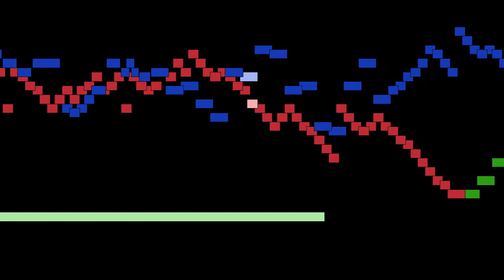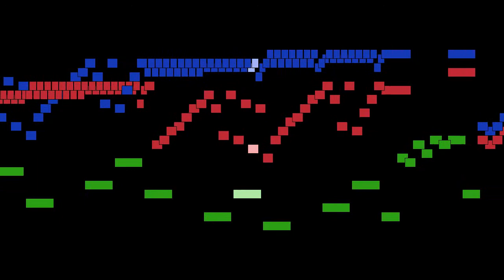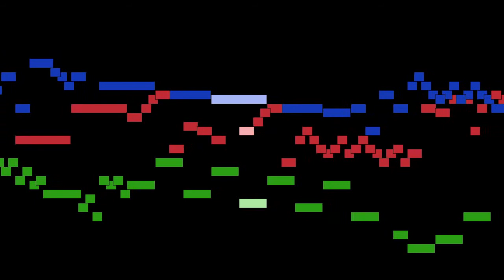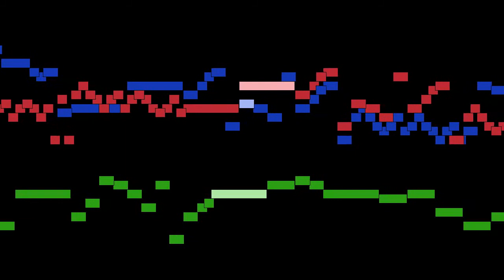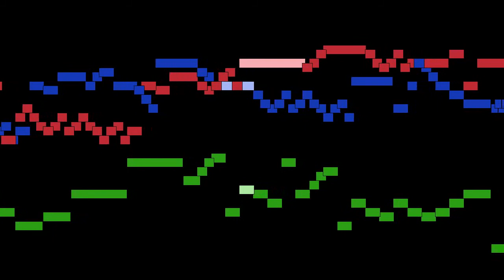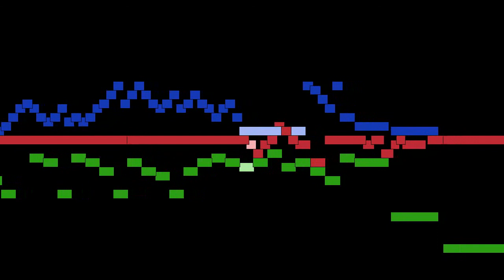Johann Sebastian Bach - Trio Sonata No. 2 in c minor, BWV 526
Trio Sonata No. 2 in c minor, BWV 526, by Johann Sebastian Bach, with animated score.